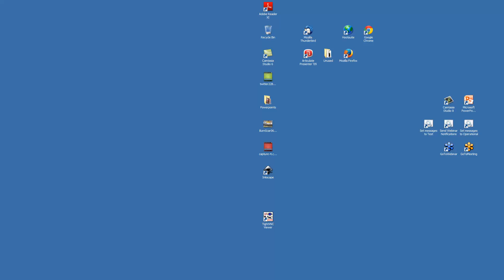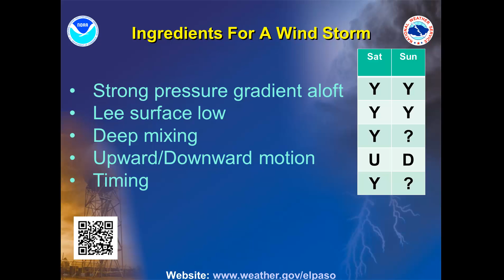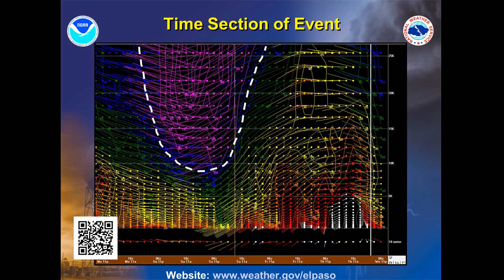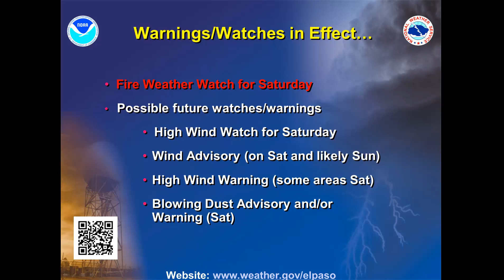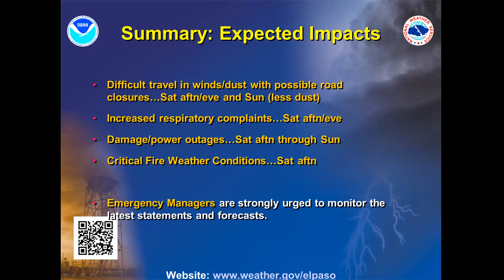High Wind Event for 4-26-4-27-14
High winds are forecast for this weekend in associated with a strong upper trough moving through the Borderland